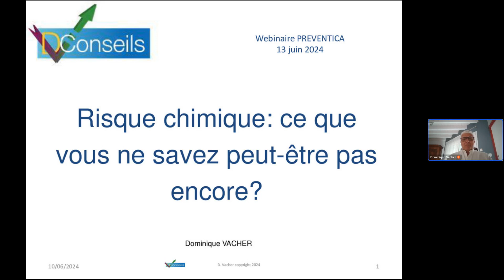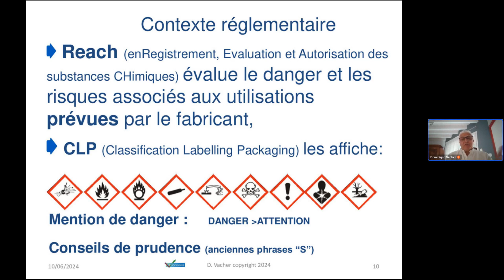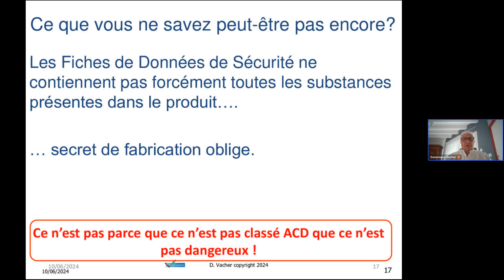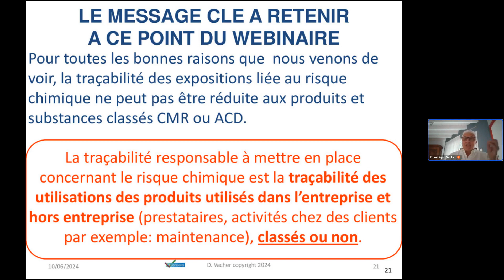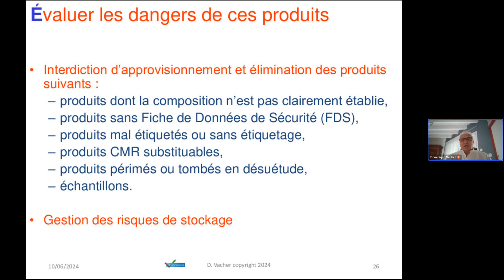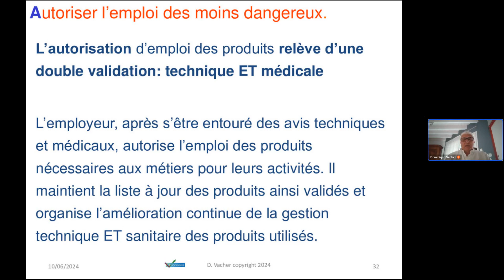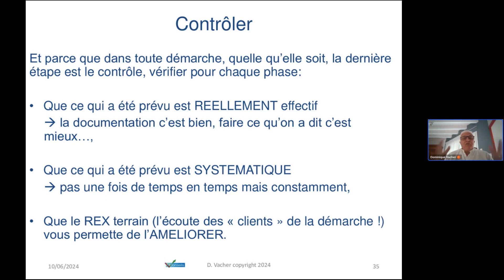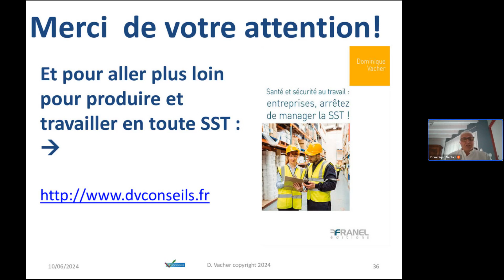Risque chimique ce que vous ne savez peut être pas encore PREVEN